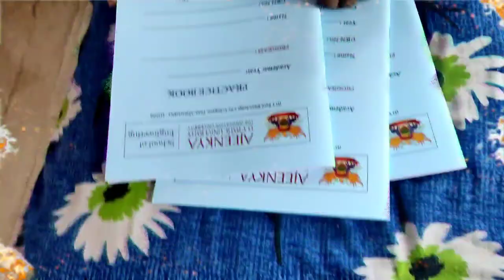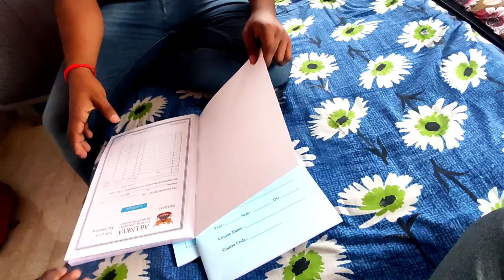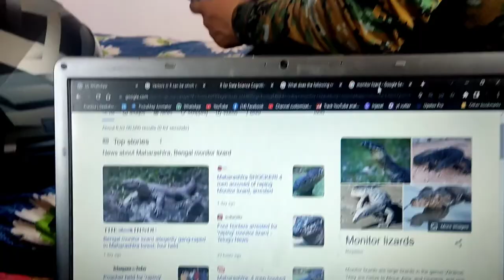Scam ho gya sala paise barbaad 🥵 || VLOG 17 || OJHA G pune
Scam ho gya sala "don't judge book by its cover" 🥵 || VLOG 15 || OJHA G pune

⚓⚓【E】【Q】【U】【I】【P】【M】【E】【N】【T】

                                   35 fps supported

                             ⭕ 4gb ram
                             ⭕  500gb HDD

ojha g,ajeenkya dy patil university pune campus,ajeenkyadypatil,dypatil,campustour,vimannagar,lohegaon,ojha g gaming,ojha g vlog,pune,college vlog,dy patil college pune